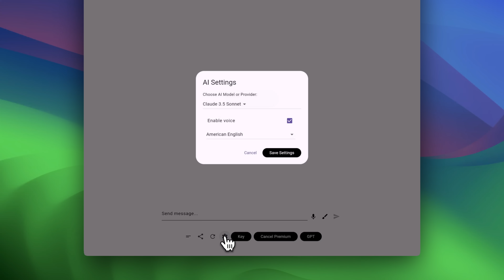Introducing Glowby integration with xAI's Grok and Replit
You can now design with FLUX, generate code with Grok 2 for multiple platforms, including Vision Pro, and export web apps directly to Replit.